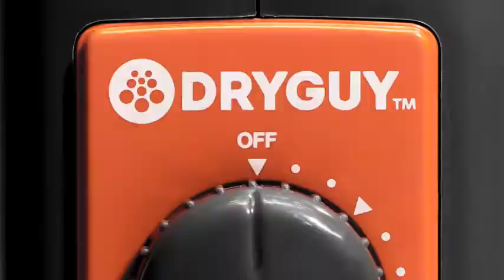Garments and shoes dryer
you can dry your garments nd shoes as soon as you can.